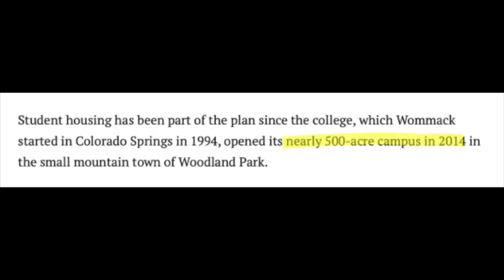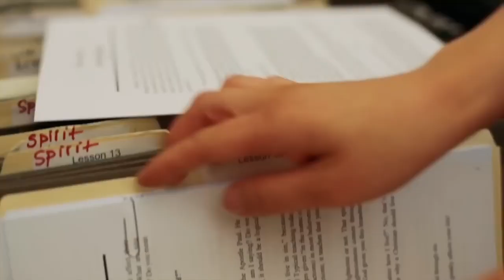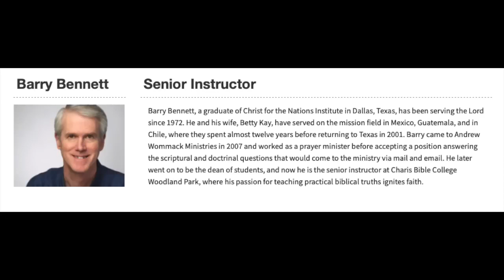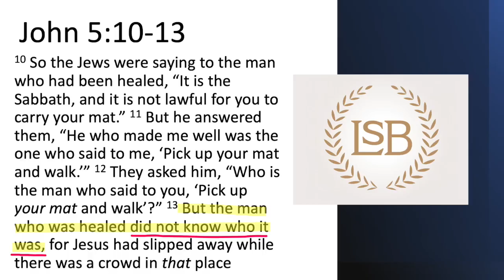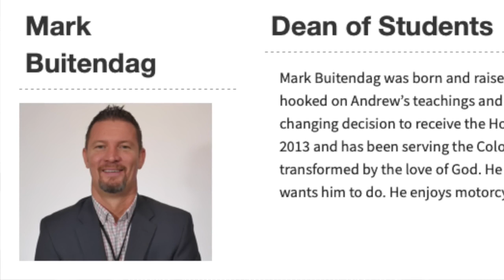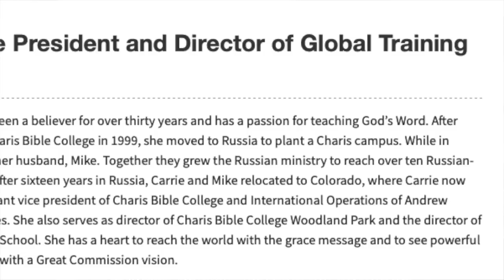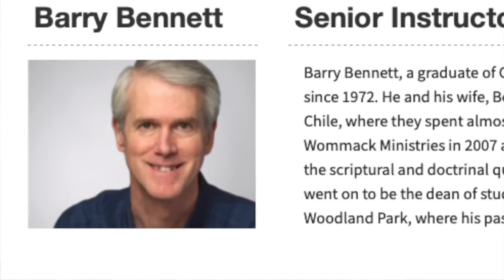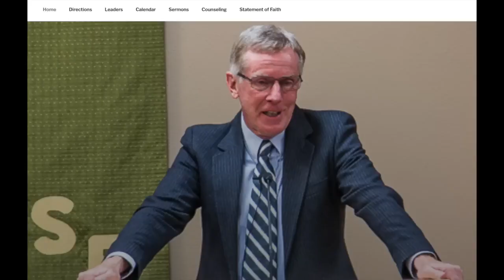Justin Peters Kicked out of Andrew Wommack’s Charis (So-called) Bible Institution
I had to upload this video because I respect Justin Peters and his ministry (that is a given). I wanted to show people how aggressive the “Word of Faith” teachers and Propounders of this false, heretical environment can get.
By the way, just as a side note, at around 38:55, Justin Peters mentions a man from South Africa by the name of "Mark Buitendag" (pronounced: BAY TEN DAAGH - emphasis on the GGGGG, like Agggmed).
As a Pastor, a South African, and being half English and Afrikaans as well, it came as no surprise to me that Mark Buitendag, as an Afrikaaner, aligned himself with the teachings of Andrew Wommack. Well, in my opinion, it is because, in South Africa so, so many Afrikaaners are seeking after and peddling these types of heresies. I kid you not. I meet them every day (well, - most days). The Afrikaaners are among the most charismatic people in our country, and some can become very aggressive when challenged concerning this false, heretical stance or alignment.
I am not sure if it brings the Afrikaaner any satisfaction, given the volatile nature of the political climate. But I suspect it is like a cave where they find some sort of respite or comfort or a hide-away-place/environment to cover up all the anger. Please note, I say "Many", not all.

Again, take a look at around 50:00 ff, where Justin asks the logical question, "Why are most students in Charis and Teachers wearing Eyeglasses?"
Lastly, and rather sadly, take a look at the 54:00 mark and tell me why Robert Ummel, an elderly man who headed up this massive construction endeavour of Charis was killed during construction, and no one could raise him from the dead. Charis Bible School and everything it stands for is not only misleading the younger generation but it is a deep dark cult that brainwashes the curious youngsters and "Zombifies" them, for a lack of a better word. How easy it is to gather young people and get them involved in a cult. It is JIM JONES with spiritual cool-ade...

Highland Bible Church – Subscribe to the Justin Peters Ministries Odyseee Channel – Subscribe to the Justin Peters Ministries YouTube Channel – Like Justin Peters Ministries on Facebook – Buy Justin’s books Do Not Hinder Them and Santa Pause on Amazon – Support Justin Peters Ministries